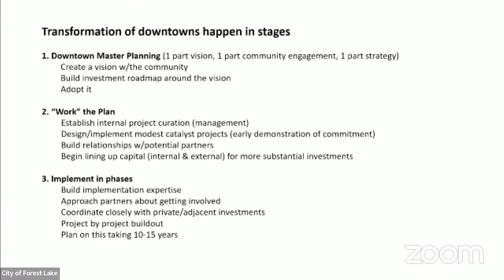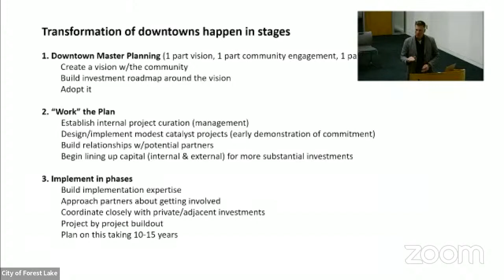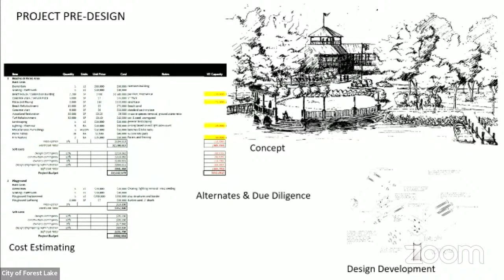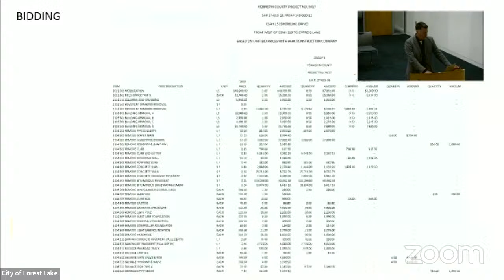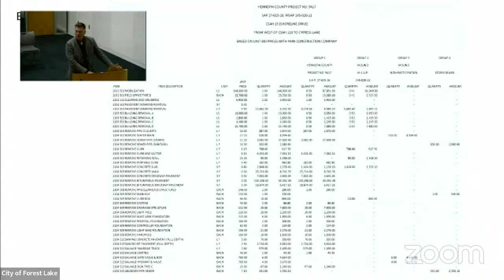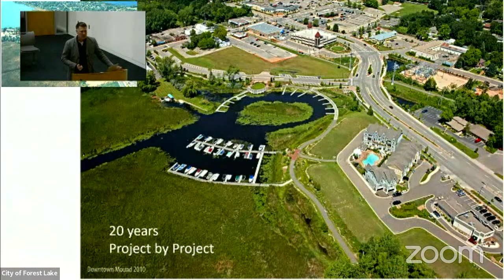EDA Meeting - Monday, February 13, 2023 at 5:30 p.m.